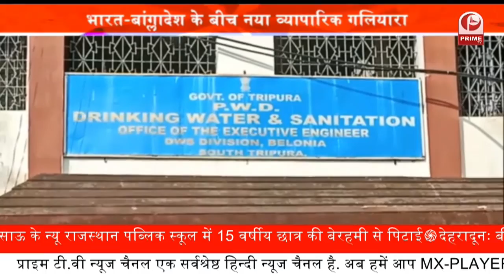Jyotiraditya Scindia ने Rahul Gandhi के तंज का दिया जवाब || Congress में होते तो CM बनते || Prime Tv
Jyotiraditya Scindia ने Rahul Gandhi के तंज का दिया जवाब || Congress में होते तो CM बनते

सिंधिया ने कहा- इतनी चिंता होती तो स्थिति कुछ होती

राहुल गांधी ने सिंधिया को कहा था बैकबेंचर

कांग्रेस में होते तो CM बनते

ज्योतिरादित्य सिंधिया ने कांग्रेस का साथ क्या छोड़ा...कांग्रेस में उनके कद और पद का आंकलन होने लगा...कभी कांग्रेस सिंधिया को गालियां देती है...तो कभी तारीफ के पुल बांधती है...वहीं इस बार कांग्रेस नेता राहुल गांधी ने ज्योतिरादित्य सिंधिया का बीजेपी में औदा तक बता डाला...